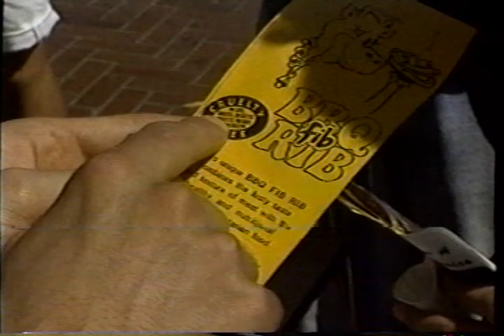Vegan Day at U. C. Berkeley (1995)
From 1995, here is a a local TV news segment about a group called Vegan Action giving away free vegan food and literature on campus. Back then, the word "vegan" was not a part of most people's vocabulary. It is interesting to see how the news people regarded us, with a bit of mockery.

I recorded this (on a VHS cassette) from their broadcast. Other news happening at that time included the O.J. Simpson trial, the renaming of Candlestick Park, and a new way to record music on home computer.